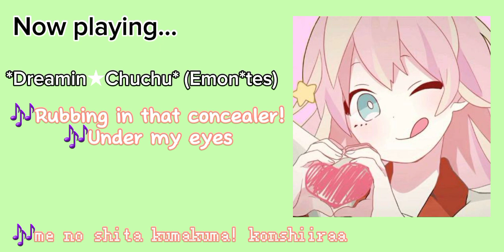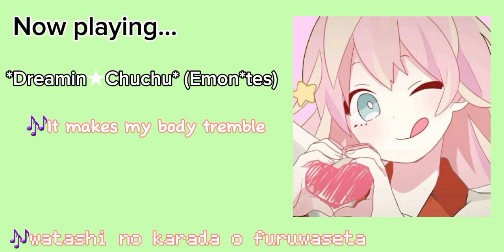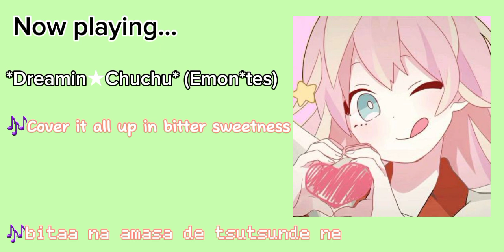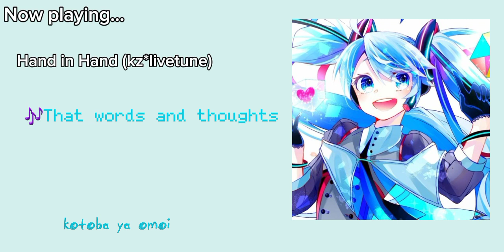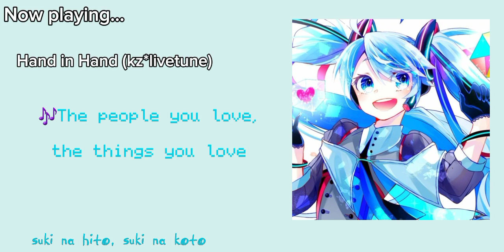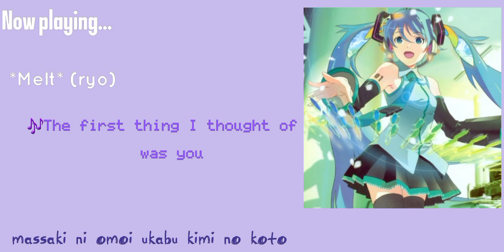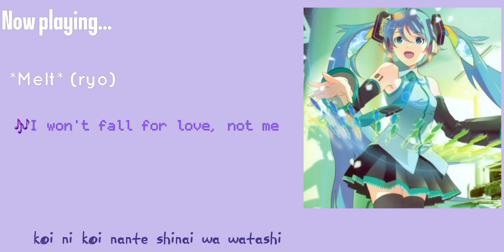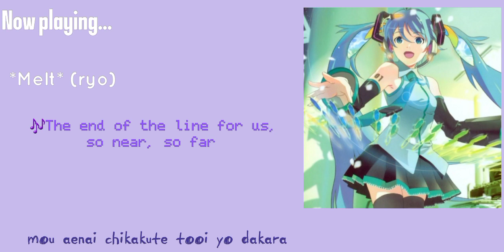Vocaloid playlist 2 [♡Eiko Chan♡]